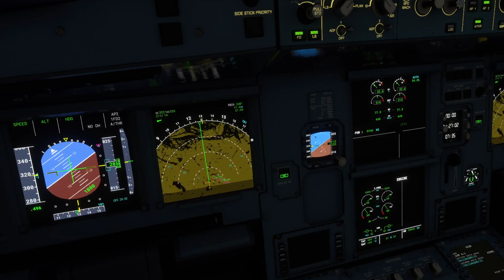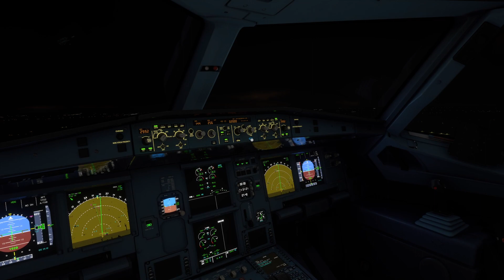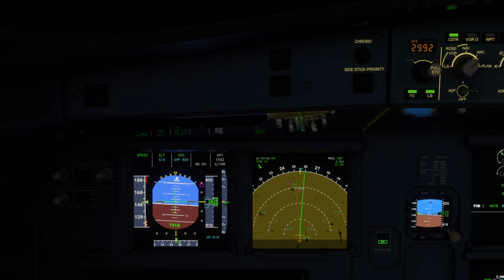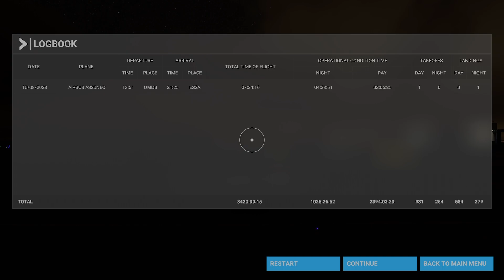Flight Simulator: Landing at Stockholm Arlanda Airport (XBOX SERIES X)